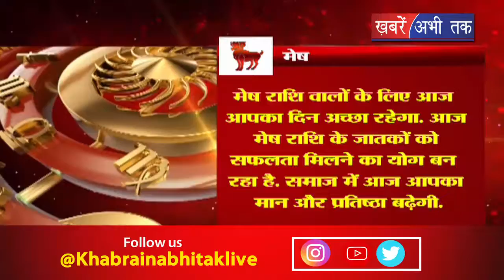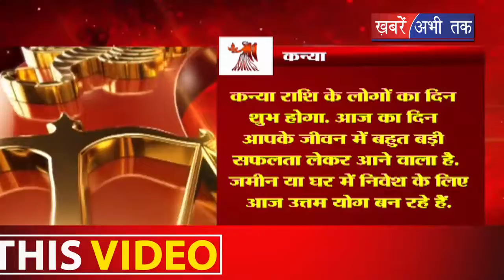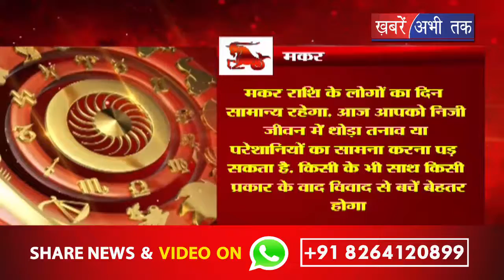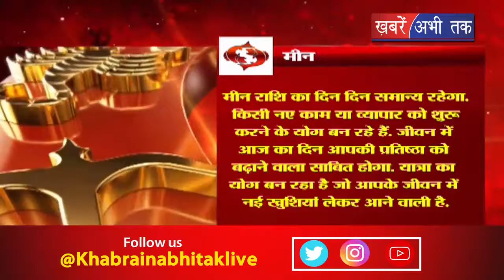Aaj ka Rashifal | 28 Sept 2018 | आज का राशिफल | भाग्य चक्र || Khabrain Abhi Tak Live